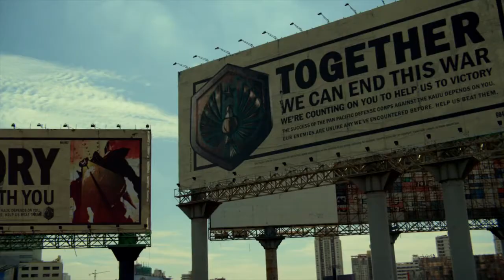If you like Pacific Rim, you'll like...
The video series "if you like..., you'll like..." is aimed at people who have no knowledge of Asian cinema but are curious and willing to discover it.

Content:
00:00 - Opening
00:31 - Pacific Rim
01:41 - Introduction
01:56 - Super Inframan
02:37 - The Host
03:22 - Godzilla Vs Mechagodzilla II
04:26 - Godzilla X Mechagodzilla
04:47 - Gamera: Guardian of the Universe

Recommended films:
The Super Inframan (1975) by Hua Shan
The Host (2006) by Bong Joon-Ho
Godzilla Vs Mechagodzilla II (1993) by Takao Okawara
Godzilla X Mechagodzilla (2002) by Masaaki Tezuka
Gamera: Guardian of the Universe (1995) by Shusuke Kaneko

Music used in the video:
Gamera Vs Gyaos composed by Kow Otani

Introduction music and logo by Drélium.

If you like the video and you wish to help the channel, you can contribute via tipeee:
or by simply liking the video and/or sharing it.